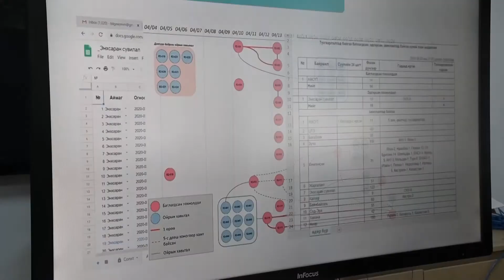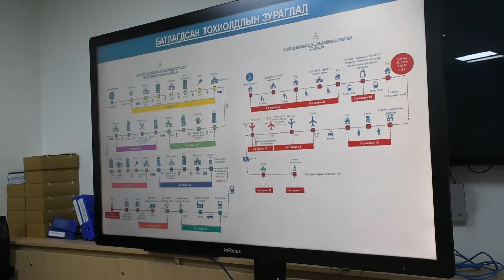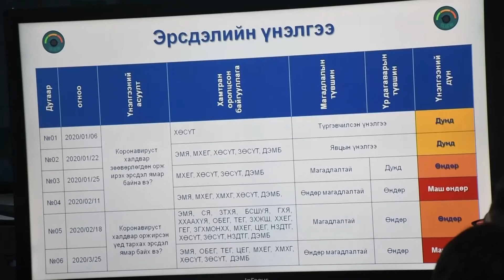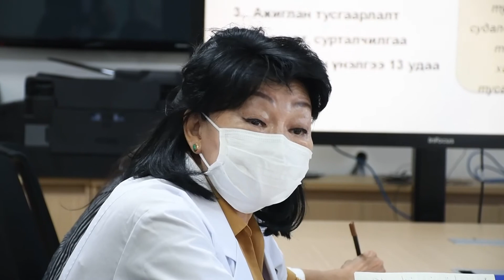husut biosef lab